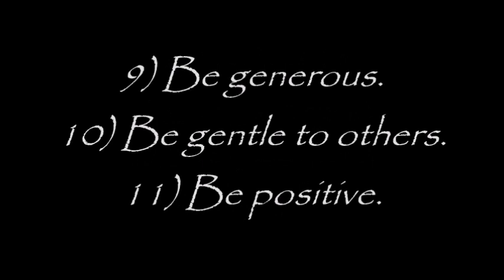Jacob Wetterling - The Last Goodbye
A video tribute I made for Jacob Wetterling on the anniversary of his passing.